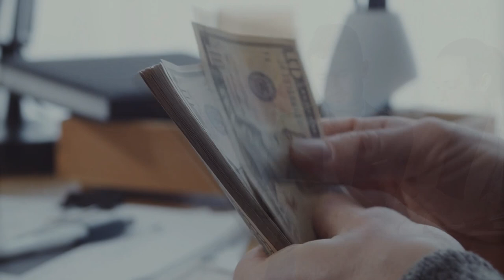Panama Visum für den zweiten Pass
*** ENGLISH SUPPORT COSTUMER SERVICE ***

Seit Juli 2024, hat der deutsche "Bundestag" ein neues Gesetz verabschiedet, das deutschen Staatsbürgern "Doppelte Pässe" ermöglicht. Panama, könnte eine Option sein, um diesen "Zweiten Pass" im Ausland zu erhalten.

Dieses panamaische Visa-Programm, erfordert die Eröffnung eines Festgeldkontos für 5 Jahre.

Es legt eine Mindesteinlage von $250.000 bei einem Zinssatz von 4,5% fest, um monatlich $850 zu erhalten. Sowohl, das Kapital als auch die Zinsen, gehören vollständig dem deutschen Staatsbürger.

In Panama, sind Gewinne aus "Bankzinsen" von der örtlichen Einkommensteuer befreit.

Nach der Eröffnung des Bankkontos, werden einfache, beglaubigte Dokumente aus Deutschland benötigt, um die örtlichen Anforderungen zur individuellen oder gemeinsamen Antragstellung mit Familienangehörigen zu erfüllen.

Dieser spezielle Panama-Pass, obwohl er eine Aufenthaltsgenehmigung von 5 Jahren gewährt, gewährt keine panamaische Staatsbürgerschaft.
Für weitere Informationen, kontaktieren Sie uns.